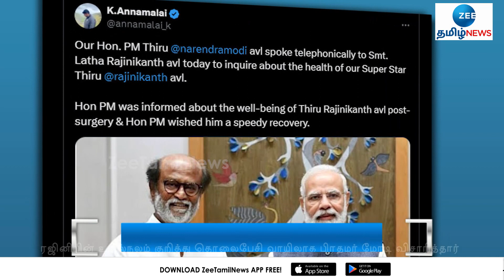ரஜினியின் உடல்நலம் குறித்து விசாரித்த பிரதமர் மோடி விசாரித்தார் | Narendra Modi | Rajini Kanth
மருத்துவமனையில் அனுமதிக்கப்பட்டுள்ள நடிகர் ரஜினியின் உடல்நலம் குறித்து தொலைபேசி வாயிலாக பிரதமர் மோடி விசாரித்தார்.